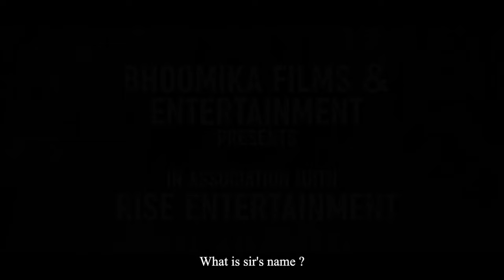Raundal | Official Trailer With Subtitle | Bhau S | Neha S | Yashraj D | Gajanan Padol | Balasaheb S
Director : Gajanan Nana Padol

A Mesmerising Music by Harsshit Abhiraj

Producers : Balasaheb Shinde । Dr. Purushottam Bhapkar । Pramod Bhaskar Chaudhary । Bhau Shinde । Rise Business Group
Co-Producers : Ravindra Auti । Santosh Auti । Kailash Gunjal । Sanjay Kunjir
Executive Producer : Mangesh Bhimraj Jondhale

Cast : Bhau Shinde । Neha Sonawane । Yashraaj Dimbale । Surekha Dimbale । Shivraj Walvekar । Sanjay Lakade । Ganesh Deshmukh । Sagar Lokhande | Sanjeevkumar Patil | Rani Kasaliwal | Gajanan Padol | Balasaheb Shinde | Yashpal Sarnaat | Hemant Kadam

Cinematography : Aniket Khandagale
Editor : Faizal Mahadik
Sync Sound & Design : Mahavir Sabannavar
Choreographer : Neha Mirajkar
Associate Director : Vikramsen Chavan
Fight Masters : Moses Fernandes । Rakesh Patil
Chorus Team : Vivek,Rahul, Santosh,Mangesh,Anil , Nitin,Veena ,Vandana, Reshma , Ratna, Mayuri, Sapana,
Art : Gajanan Sontakke
DI : Wot Studio
DI Colorist : Srinivas Rao
VFX Supervisor : Satish Yele
Associate Art : Nana More
Line Producer : Vijay Mhaske
Production Controller : Shailesh Thorat, Ashok Chavhan
Production Manager : Chetan Dhawale, Vishal Nagtilak
Make-up : Sameer Kadam
Costume : Siddhi Yogesh Gohil
Online Editor : Vikram R Shankpale (Mahi Films Lab)
Visual Promotions : Premankur Bose (Promobox Studio)
Promotion Graphics : Rohit Mhamunkar (Promobox Studio)
PR : Ajay Pandrikar
Publicity Design & Digital Marketing : Loki’s Studio
Associate EP : Avinash R Makasare
Marketing : Vinod Satav (Lead Media)
Graphics : Prathamesh Barde
Trailer BGM : Tannmay Pahwa
Accountant : Dhiraj Gaikwad
CA : Rushikesh Handke, Digvijay Belambe (TPRH & Associates LLP)
Distributor: Murlidhar Chhatwani (Managing Partner)
| Darshan Shah
(Head Distribution & Exhibition)
Trailer Re Recording Mixer : Sujit Shingare (Real Touch Studio Pvt. Ltd.)
Trailer Sound Design Studio : Post Services, Mumbai

A Panorama Studios Nationwide Release

All rights @bhoomikafilmsentertainment